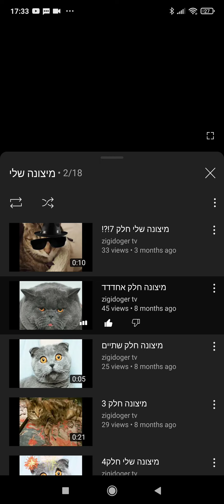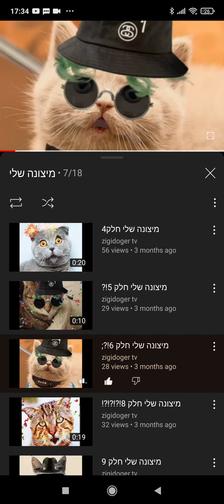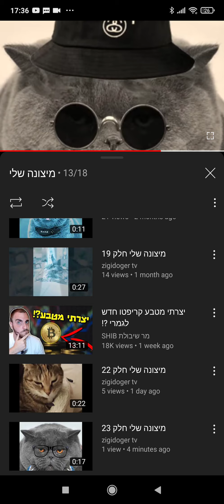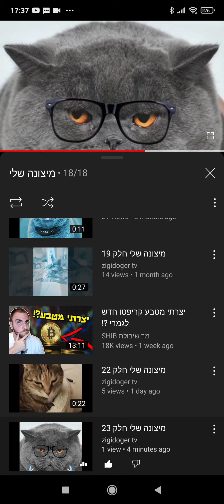מיצונה שלי חלק פלייליסט